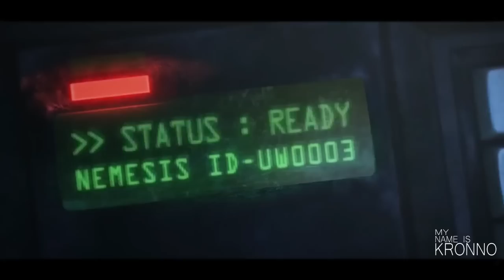RESIDENT EVIL VS SILENT HILL | Kronno Zomber (Video Oficial)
🔥 Deja un Like y comenta si te ha gustado el vídeo. 👍🏼

► Credits: produced by Valentine Beats

✅ SÍGUEME ★

🔴 DIRECTO ★

👕 MI MARCA ★

🎶 MI MÚSICA ★

🌎 MIS CANALES ★